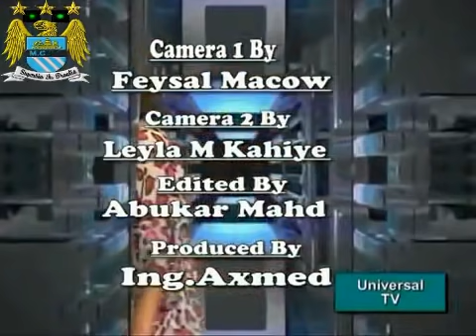nimco dareen booli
JEKEY